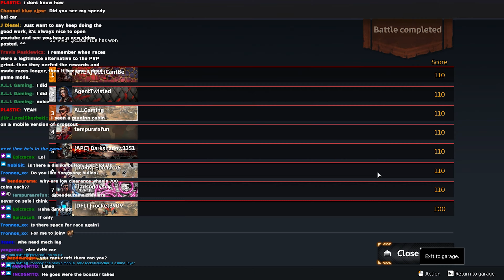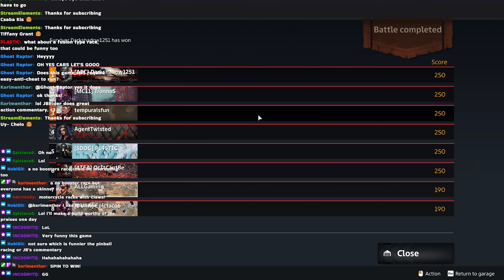Crossout Races Are The WILDEST and Most HILARIOUS Thing I've Ever Seen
In This video we are taking a look at the Friday steam were i had the first Community crossout Race event and it was some of the wildest and hilarious things to see.